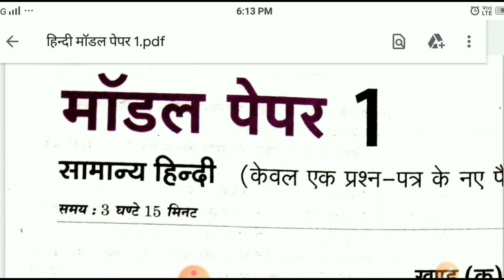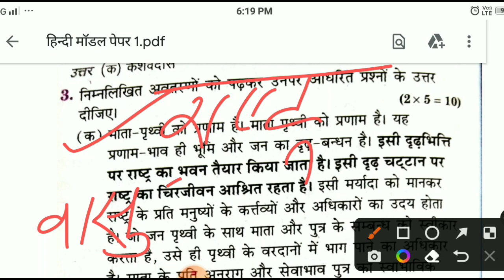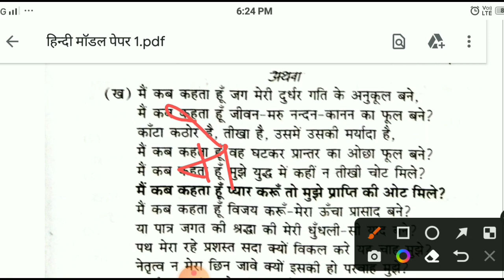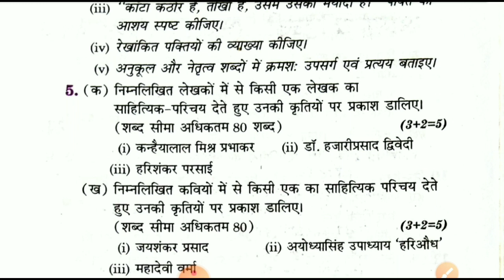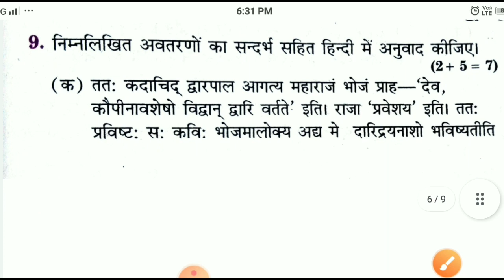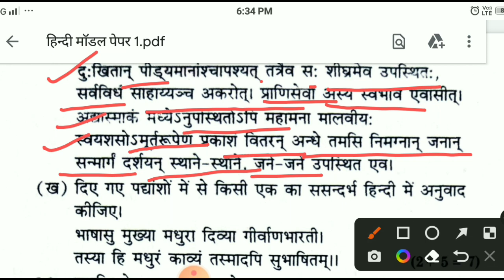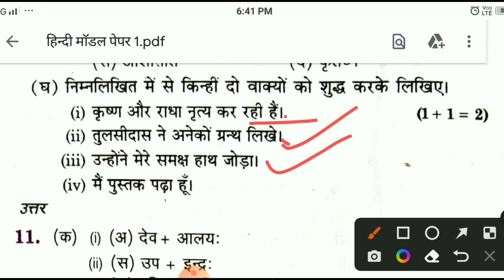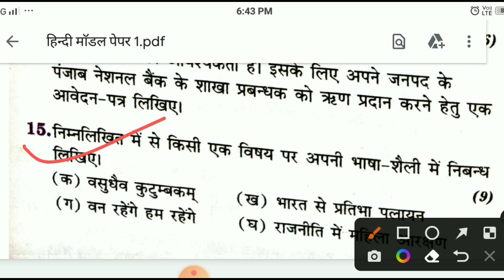hindi model paper 2023 / released by up board 2023 /solution by Madhuri Mishra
Hi students welcome my channel
aaj ke is video me maine model paper class 12 ka solve kiya hai pasand aaye to like,  shere jarur kare

 माॅडल पेपर 2023 कक्षा 12,
model paper, model paper class 12 hindi,model paper 2023 Class 12,model paper 2023 class 12 bihar board, model paper 2023 class 12 2023 up board, previous year paper class 12th, previous year paper class 12 2023,
board exam 2023,up board exam 2023,

mention -
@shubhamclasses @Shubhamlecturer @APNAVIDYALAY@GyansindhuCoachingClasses